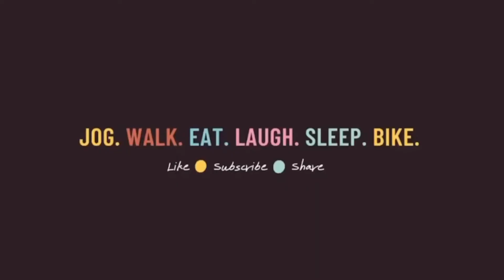VLOG 13 | HOW TO GRILL TILAPIA FISH (PHILIPPINES)